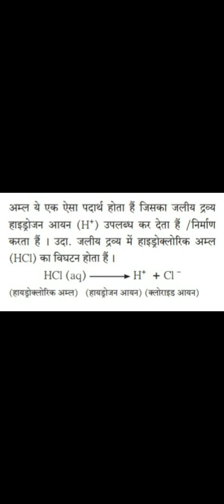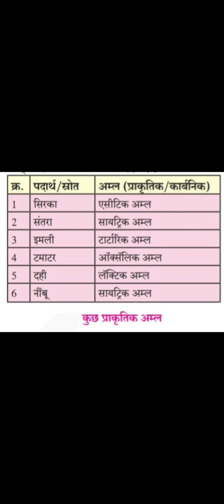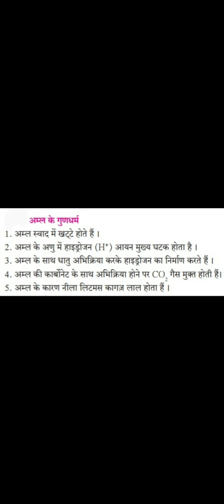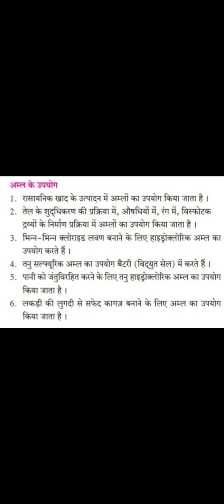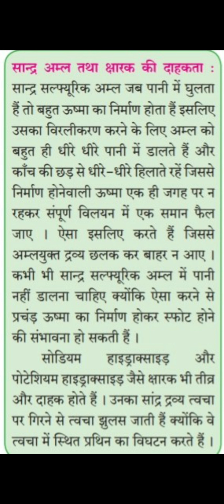Introduction to acid and bases part 2